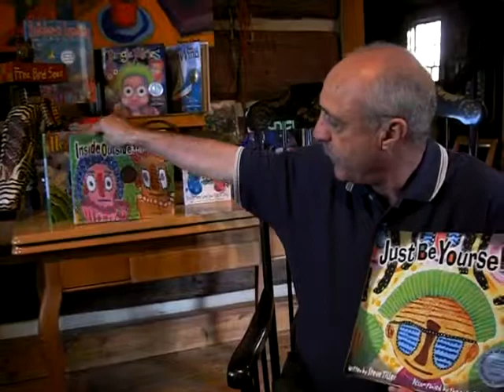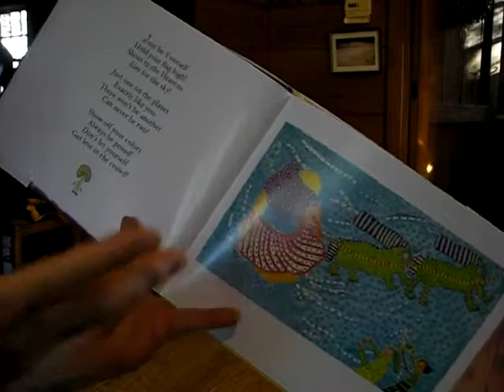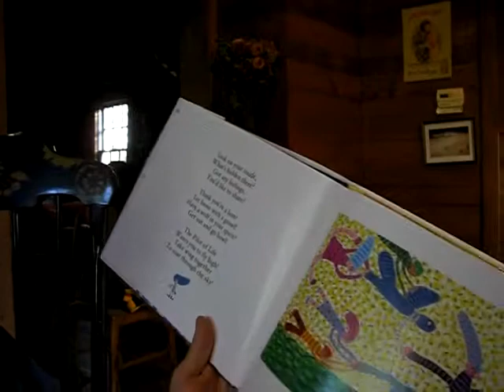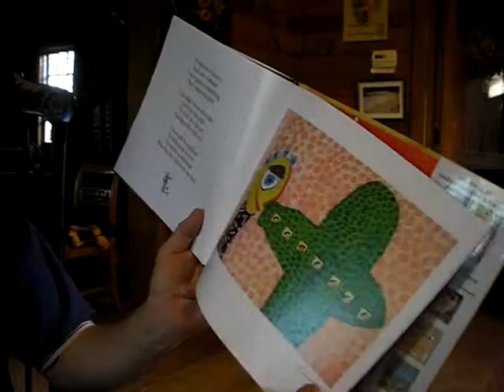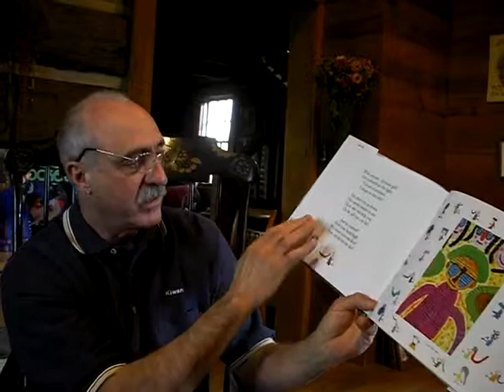Steve TIller, Author and Speaker - "Just be Yourself"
Steve Tiller collaborates with Harry Teague, National Award Winning Georgia Folk Artist, to bring you Just Be Yourself!

Just Be Yourself! is a crazy rhyme about just being who we are!

Just one on the planet exactly like you. There won't be another - there can never be two!
Express what you feel. You have big thoughts to share. Don't hide them inside - we really do care.
Whatever you do, give it your best try. The sky has no limit so keep aiming high!
So don't let us down. The world wants to see, how we can help you become all you can be!

VALUE: Self Esteem

Steve Tiller, author of Just Be Yourself, Tangle Fairies,

Santa's Red Nose Rocket and numerous other inspirational

children's books , creates engaging and meaninful stories to

teach and entertain young children. A father of three, Steve

started Right Stuff Kids after becoming frustrated by the

lack of children's stories positive empowering messages.

Steve believes that the parts of life that give it vibrancy

are intangible: courage, hope, service and love. He strives

to convey the importance of these values with life lessons

artfully disguised in the form of easy-to-read dialouge,

lovable characters and colorful illustrations any child would

love.

Although Steve is a spiritual Christian and focuses his

holiday books around those principles, the majority of his

stories focus on values, taking an interfaith approach. A

native of Atlanta, Georgia, he sees multicultural America as

having a responsibility to lead the world by example -

teaching and demonstrating the values of tolerance, self-

reliance and diversity and working together to create a

better life for all mankind.

A graduate of the University of Georgia, Steve grew up

finding heroes in books and works to create similar positive

role models for children with his own writings. Having been

compared to the nursery rhymes of Dr Suess, Steve's books

have been nominated for awards, including the Suess Geisel

Award, multiple Georgia Author of the Year Awards and the

Visionary Award for the Coalition of Visionary Resources. He

was a Writer's Digest Merit Pick for Connected at the Heart,

the second children's book he illustrated and Tangle Fairies,

Steve's first picture book, won a Benjamin Franklin Award

presented by the Publishers Marketing Association.

Destined to create children's books, Steve takes great pride

in his work. He even edits the majority of his stories by

reading them to children at schools. He also gives back to

the community through Right Stuff Kids' "People Pass It On"

program, which provides books for Toys for Tots in Atlanta.

An inspirational author who cares deeply about children,

Steve continues to motivate his readers with genuine,

heartfelt stories and warm, affirmative messages.